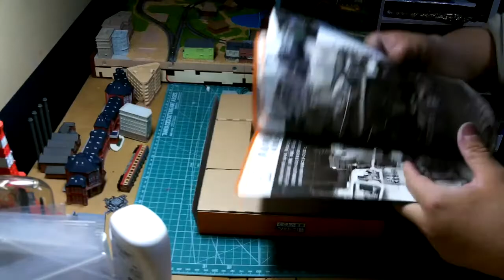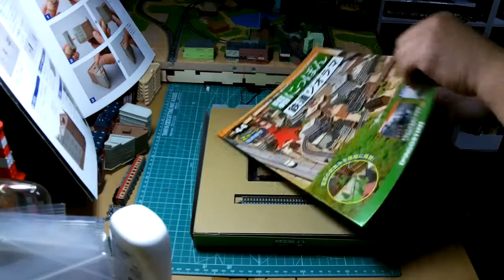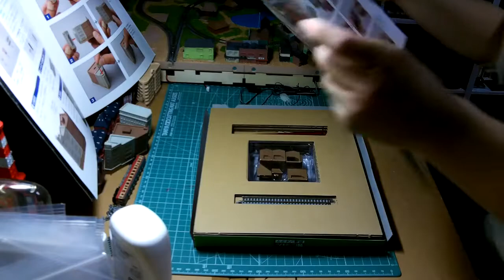【デアゴスティーニ】昭和にっぽん鉄道ジオラマ35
【デアゴスティーニ】昭和にっぽん鉄道ジオラマを造っていきたいと思います！
Zゲージの鉄道模型でレールの幅が6.5mmです。
一般的な日本の鉄道模型はNゲージと呼ばれているレールの幅が9mmのものが主流です。